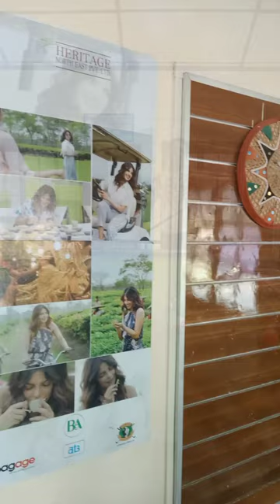Enjoyed a family vacation in Bura_Shaeeb_Bungalow